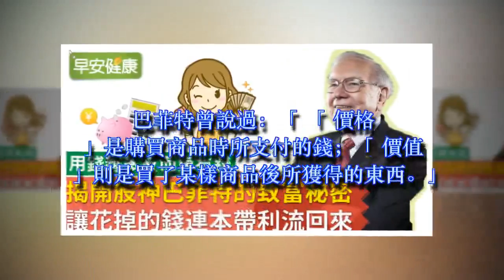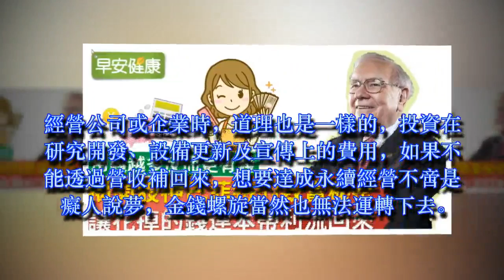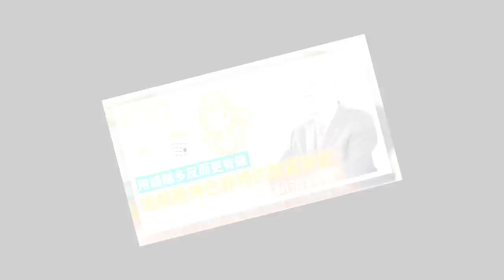揭開股神巴菲特的致富秘密：讓花掉的錢連本帶利流回來